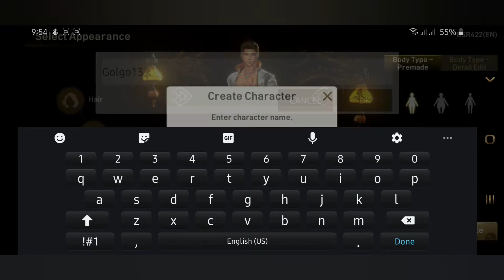BLADE & SOUL REVOLUTION GAMEPLAY | CHARACTER SELECTION PH